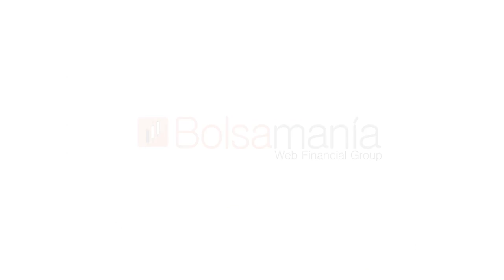Grifols busca apoyo en la 'cresta' del impulso alcista previo